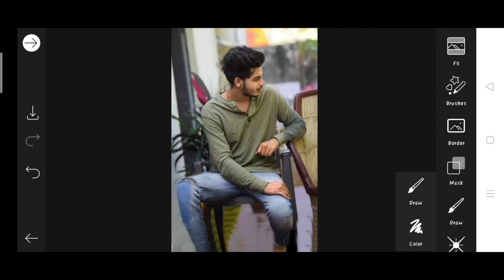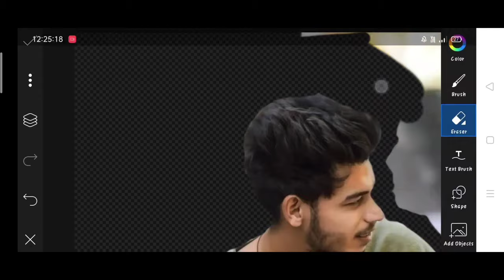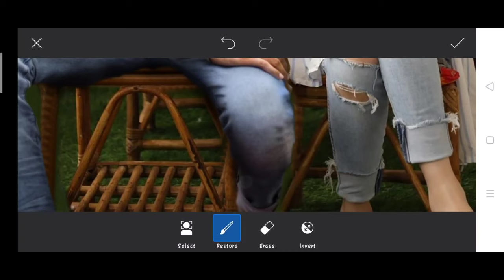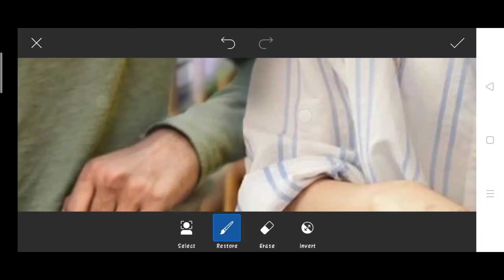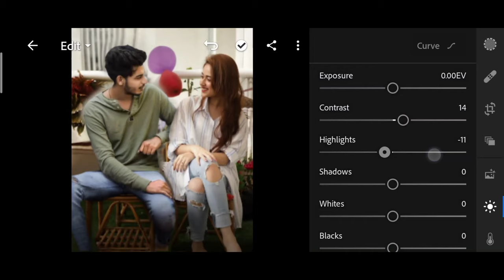Himmat Singh new photo editing | himmatSingh jannat zubair photo editing | himmatsingh viral Editing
1. Photo editing
2. Picsart photo editing
3. Snapseed photo editing
4. Lightroom photo editing
5. Autodesk SketchBook photo editing
6. Photoshop photo editing
7. Photoshop tutorial
8. PicsArt tutorial
9. Photoshoot vlogs
10. Viral photo editing
11. Instagram viral photo editing
12. Glowing message photo editing
13. Glowing heart photo editing
14. Glowing photo editing in PicsArt
15. PicsArt photo editing 2021
16. Cb photo editing
17. Cb photo editing in PicsArt
18. Vijay Mahar new photo
19. Himmat Singh new photo editing
20. Taukeer editz new photo editing
21. NSB PICTURES New photo editing
22. Dm design new photo editing
23. Pranav PG new photo editing
24. Artist aj new photo editing
25. Bollywood actress photo editing